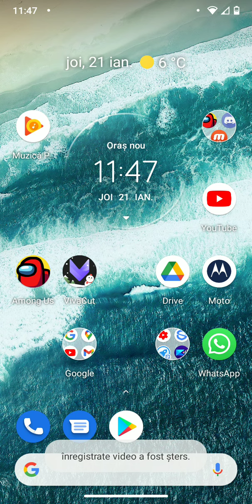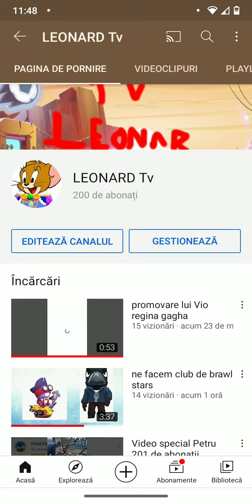3 sfaturi de magazine online sau normale Petru telefon leptop etc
nu uita sa te abonezi daca mai vrei content!